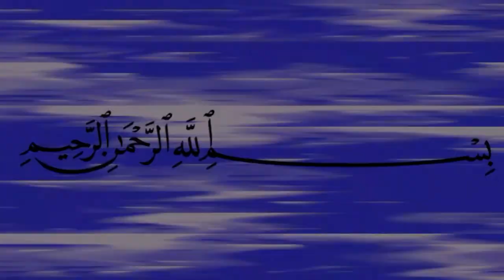ПИСАРБАЧАИ ДАЛЕР ГУШ КУНЕД РОХАТ КУНЕД